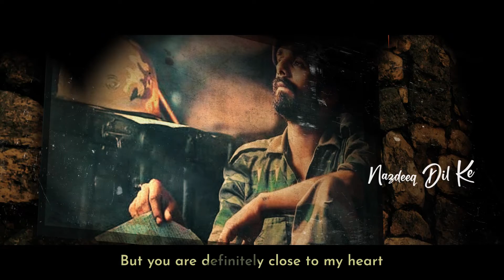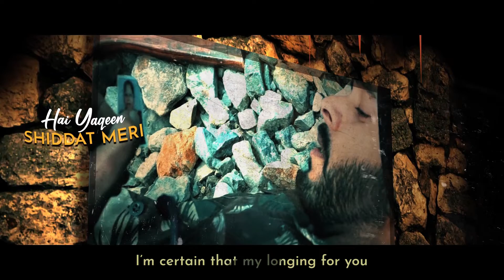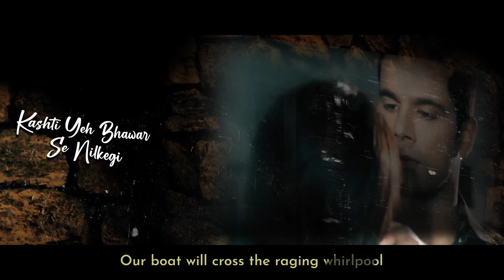Hum Milenge | Love Song of Soldiers | Official Lyrical Video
Presenting a humble tribute to all the brave-heart and selfless soldiers.
This song touches upon aspects of their lives that is not much spoken about - like you and me, they too have normal human emotions, normal wish lists and normal dreams and aspirations. But they sacrifice all of it at the altar of service to the nation! Through this humble attempt, I salute them and their indomitable spirit of service and sacrifice from the bottom of my heart!
If you like my soulful song created with an intention to make a real difference in the world, do Subscribe to my channel by clicking on the "Subscribe" button below the video and also clicking on the "Bell" icon next to it to get regular updates of my releases! Thank you so much!
Song: Hum Milenge
Singer: Sanket Banker
Lyrics: Syed Amir Hussain
Video: EditProfi
Producer: Skillify
Audio available on the below streaming platforms 👉
Lyrics (with English translation)👉
"Hum Milenge" ("We Shall Meet")

Ruke hain bas qadam   dehleez langhne se  (My feet are constrained to cross over the doorstep)
Magar jazabaat ye aazaad hain dil ke (But the feelings in my heart are free to roam)

To kya hua hum door hain (So what if we have been pulled apart)
Haalaat se majboor hain  (If we are bogged down by circumstances)
Bas Doori hai nigaaho ki (Our eyes alone are separated)
Nazdeeq dil ke zaroor hain (But you are definitely close to my heart)

Hai yaqeeñ shiddat meri, (I’m certain that my longing for you)
Milwayegi jald hume (Will soon bring us together)
Hum roo-ba-ru honge khade (That soon we will be in front of each other)
Phir dil sukooñ, ye payega (Then my heart will find solace again!)

Hum Milenge Jab, Milega har dua ka sila  (We will get the result of our prayers, when we meet!)
Hum Milenge Jab, Mitega darmiyaañ faasla (Spaces between us will be bridged, when we meet!)
Yaqeenan hoga ye hi dekhna.. (Trust me, this will happen for sure!)

Toofaan bhi tham jayega (The storm will die out)
Ye waqt bura tal jayega (These difficult times will fade away)
Kashti ye   bhawar se niklegi (Our boat will cross the raging whirlpool)
Aur Sahil mil jayega (And safely reach the shore)

Hum milenge tab, na honge phir kabhi bhi juda (Once we meet, nothing can pull us apart again!)
Hum milenge tab, karenge sath shukr-e-khuda (Once we meet, we will thank the Lord together!)